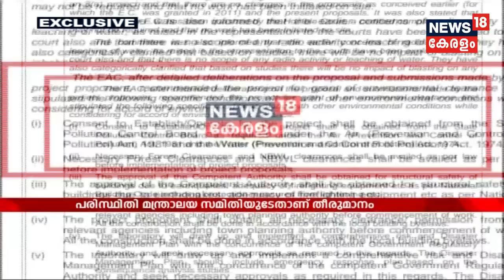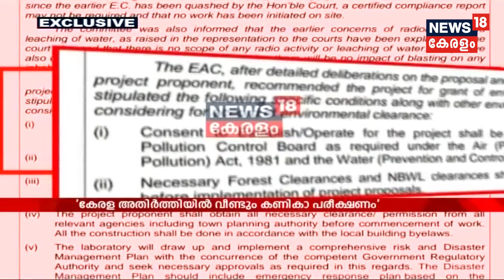News18 Exclusive : കേരള അതിര്‍ത്തിയില്‍ കണികാ പരീക്ഷണത്തിന് കേന്ദ്ര സര്‍ക്കാറിന്റെ അടിയന്തര അനുമതി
Central government to give clearance to neutrino project in Bodhi Hills, Theni, without considering the public opinion of the native people, considering its national importance. Last year National Green Tribunal had halted the project, citing environmental hazards caused by the project. The cite is very near to the Kerala border and may affect the flora- and fauna of the region. Tata Institute of Fundamental Research is nodal agency carrying out the experiments. News18Kerala India-basedNeutrinoObservatory TheniNeutrinoProjects.